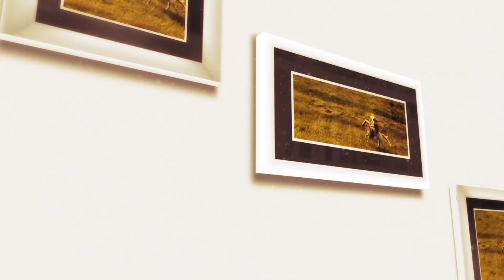Emanuel Silaghi - Moment In Memoriam Ionică Hainal (@Tezaur Folcloric)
Fragment din ediţia emisiunii Tezaur folcloric difuzată duminică, 15 ianuarie, la TVR1.